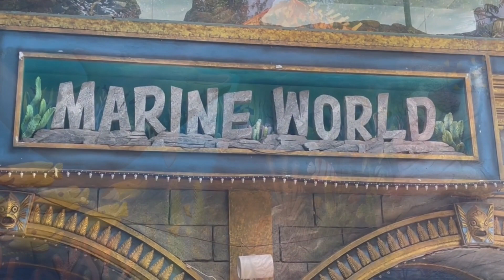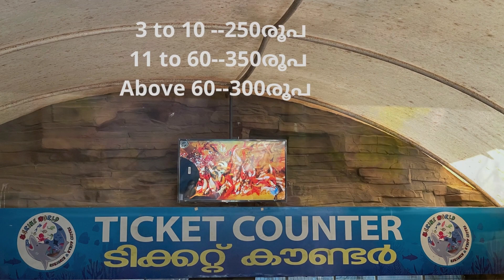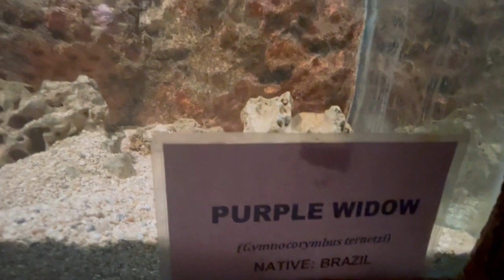Marine World // India’s Largest Public Aquarium// Great Collection Of Fishes // മറൈൻ വേൾഡ് //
A must see family Marine World in Thrissur Kerala..
Marine World , Panchavadi beach Rd ,Edakazhiyur P.O.Chavakkad ,Thrissur.